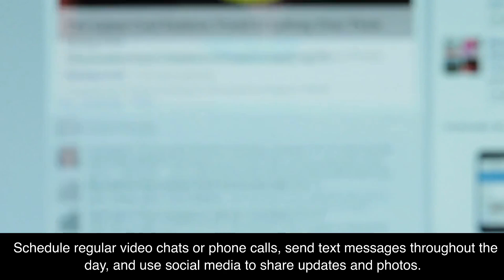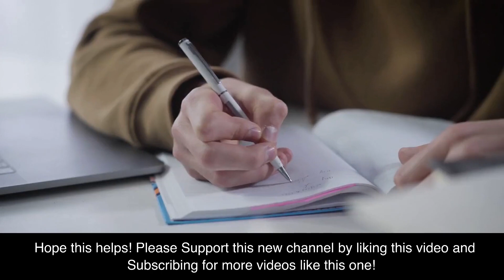How to Maintain a Romantic Relationship in PA School: Tips and Strategies for Success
In this video, we will discuss essential tips and strategies for maintaining a healthy and thriving romantic relationship while in physician assistant (PA) school. Balancing your academic responsibilities with your personal life can be challenging, but with the right mindset and strategies, you can build a strong and fulfilling relationship with your partner. We will explore the importance of communication, quality time, self-care, and supporting each other's goals. Join us as we provide valuable insights on how to maintain a romantic relationship in PA school.